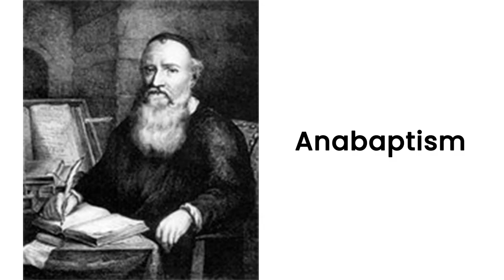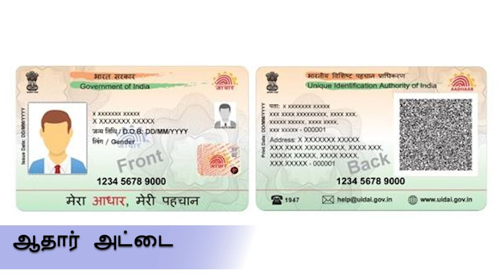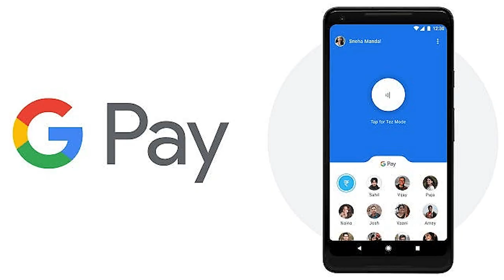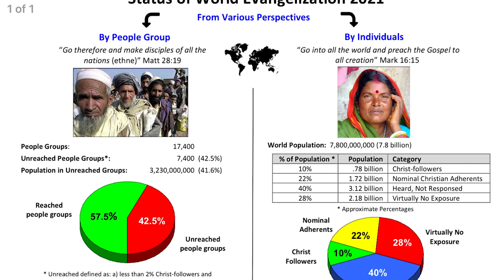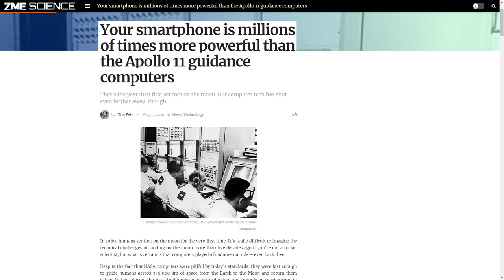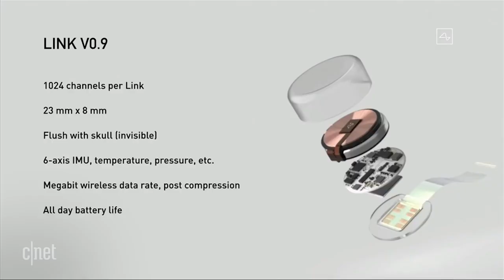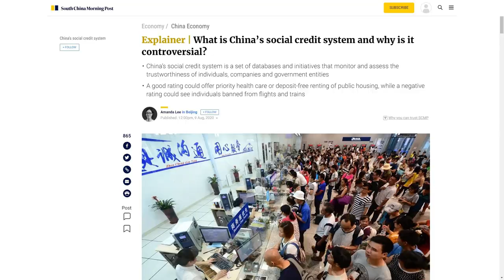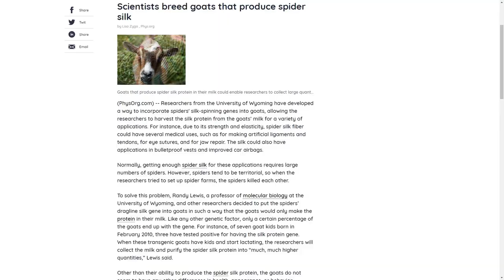கடைசி காலத்தில் சம்பவிக்கும் 7 அடையாளங்கள் | அறிவு மற்றும் தொழில்நுட்பம் | பாகம் - 3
Message By Rev.Dr.David Prakasam & Pr. Terry Prakasam
4C-BKR Nagar, Sathy Road, Coimbatore - 641012 India.